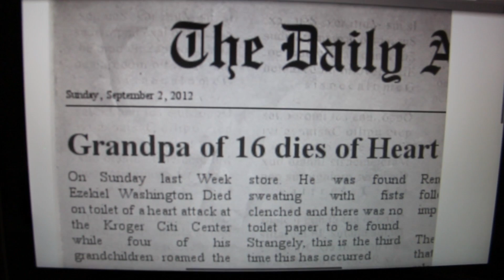Ghost of Kroger Citi Center Short Film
The story of a man stranded on a public toilet and the ghost that lent a helping hand